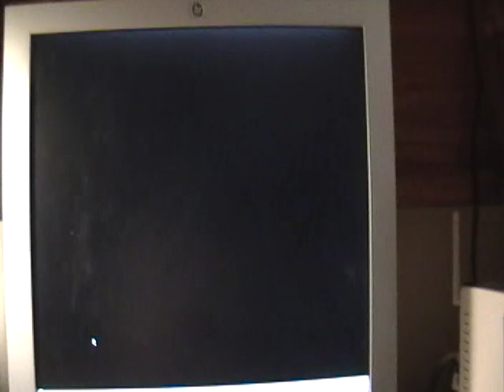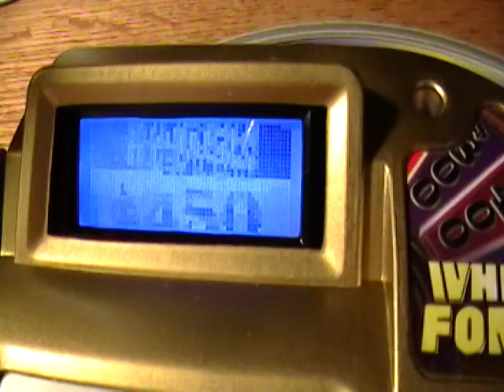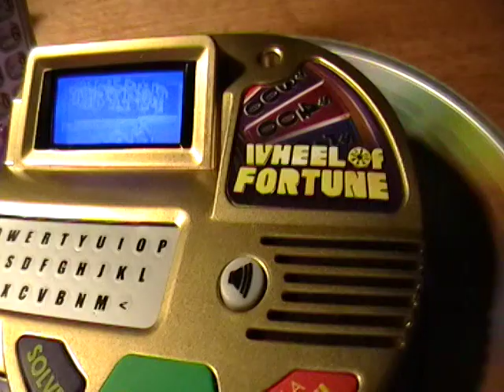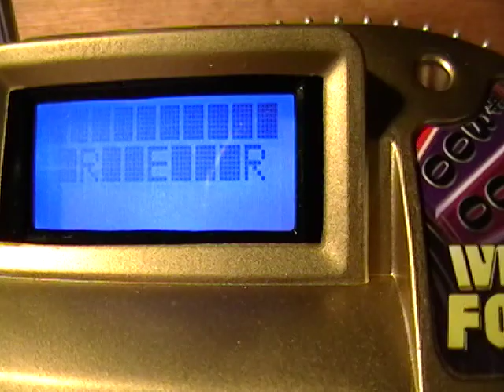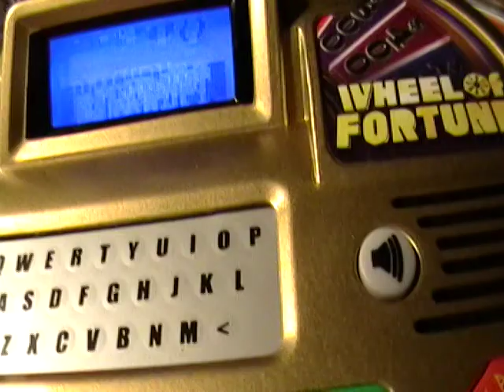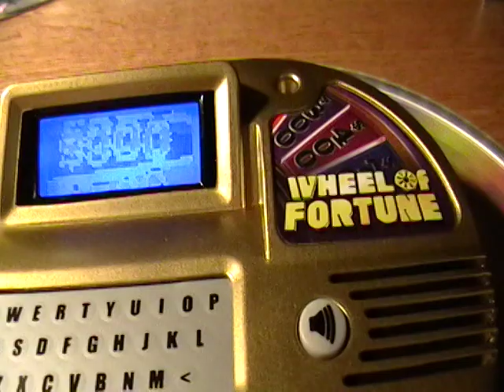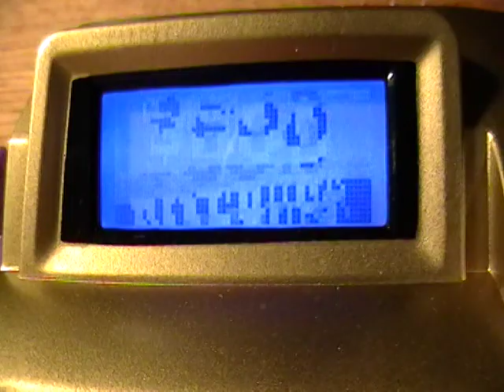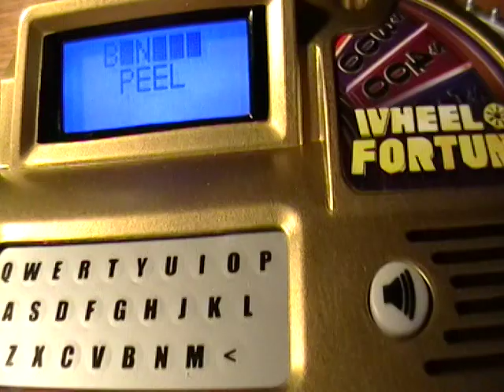Memorial Day Special Part 1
Part 2 is coming up next!